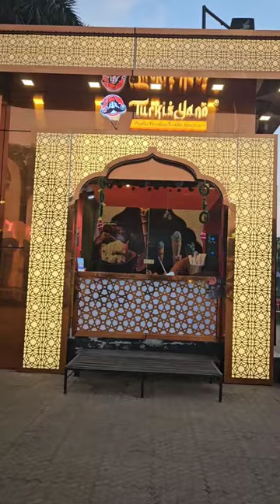2 জনের গোটা চিকেন দিয়ে আরবের mandi ফ্রী তে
Important Notes for Arabiano:

• Lavish and Beautiful Ambiance with Cabana Seating arrangements
• SALTLAKE 's First Arabic Outlet that Serving Mandi .
• Chicken Mandi for 6, Mawa Satush Kebab, Turkish Ice-cream, Pink Tea, Sulemani Tea, Kolkata's 1st Live Kunafa (Dessert) ,
Arbi Murgh ke Kefta.
• Location : Exit Gate of outside Nicco Park, Kolkata.

Notes: *Preparation Time 20-25 Mins.
Franchise Available.
Please Mention Bulk Order and Party Order